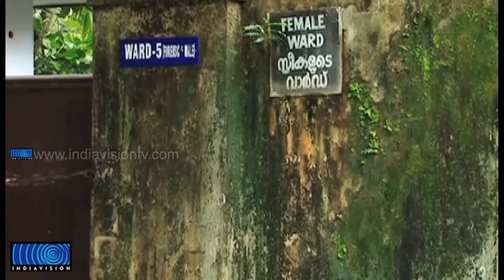Mental Health Centre Kuthiravattam